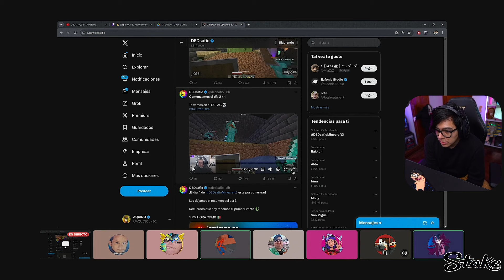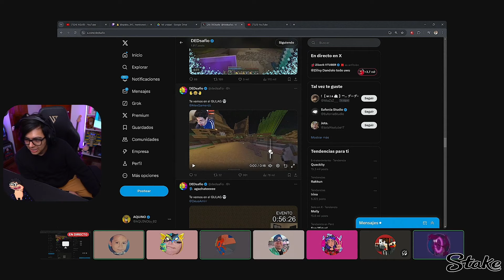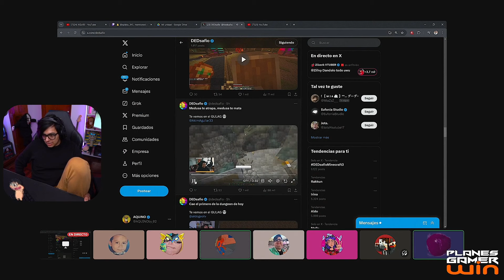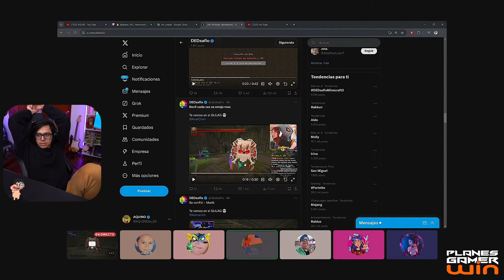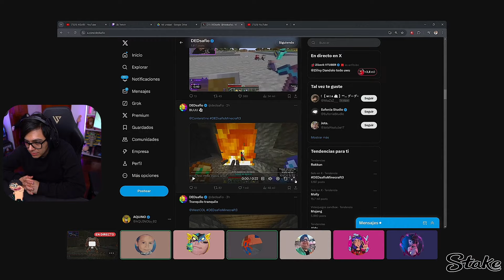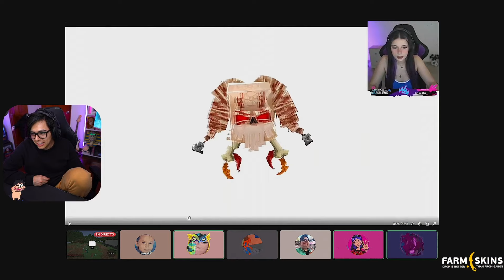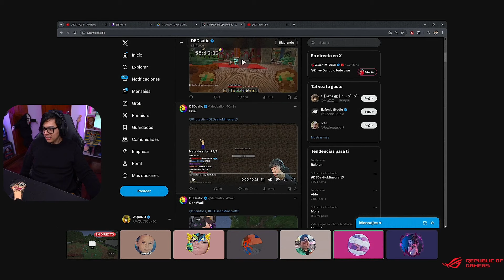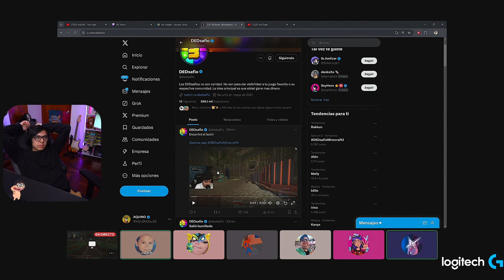DAARICK Y SU TEAM REACCIONAN a las MUERTES de DEDSAFIO 3 DIA 4 (COMPLETO)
Resubido porque youtube goloso se comio como 15 minutos de video ):v

TEAM DE DAARICK HASTA AHORA (NO TIENEN NOMBRE CREO xd): DAARICK, CRAFT, AQUINO, MITIA, FEIRLYGAB, RUBY, SKELETALMAX, F4LL0, SYLVIE, WESTCOL.